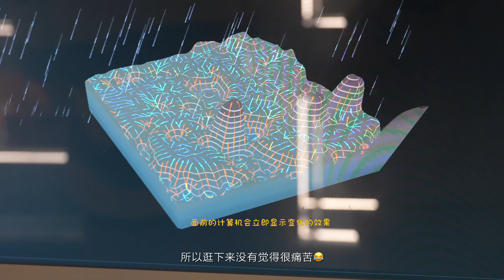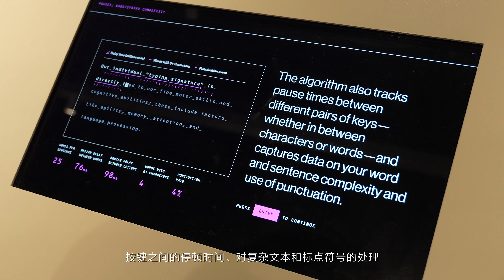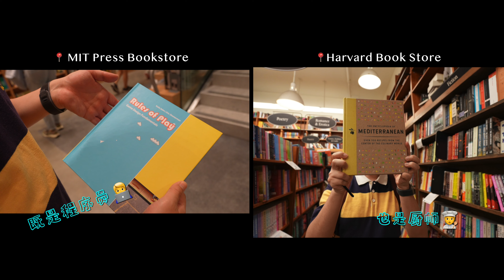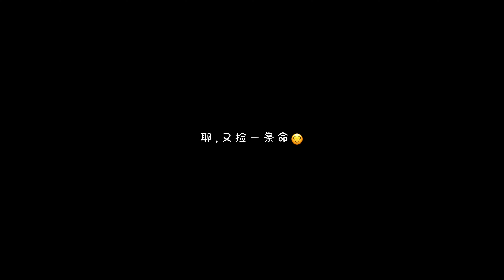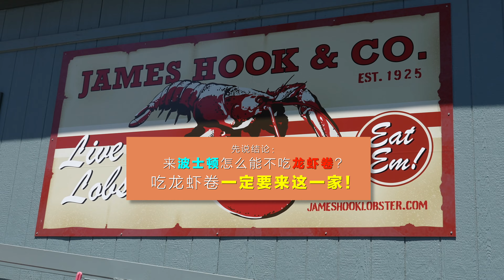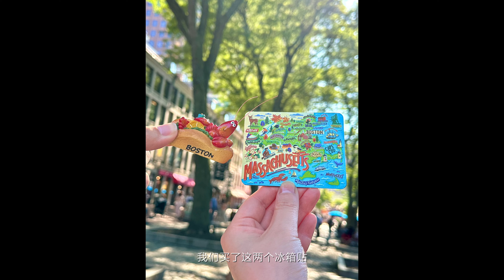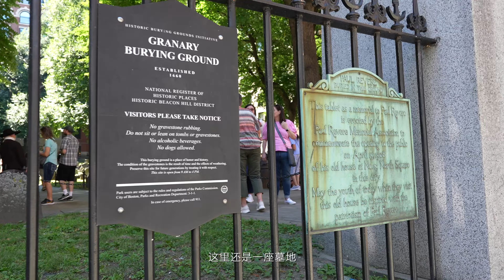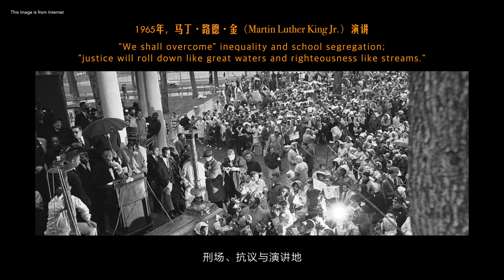#31 波士顿5天自由行Vlog下集。MIT哈佛一日游：多我一个聪明人是会怎样？！餐厅推荐：冷乌冬、龙虾卷和港式烧腊！走上自由之路，介绍城市历史。☝️个文化冲击：为啥西方墓地建在市区中？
哈喽，我是Olivia。6月28号到7月2号我和小老王去波士顿玩了5天，全程自由行，视频包含行程分享、景点介绍和餐厅推荐。现在你看的是下集〜٩(^▿^)۶〜

⌚️ 时间线
00:00 开头
00:38 Day 4 “天才集中营”一日游：麻省理工&哈佛
03:43 Yume Ga Arukara：不可错过的日式冷乌冬
04:27 Fan Pier Park 消食放松看夕阳的好去处
05:53 Day 5 James Hook & Co：好新鲜的🦞🦀
07:26 自由之路，走起！
12:03 ShoYu Boston：性价比超高的港餐厅

如果看得开心就帮我按个喜欢吧⎝(◕u◕)⎠想继续看可以订阅唷！我会继续努力的！谢谢你！以下奉上简短攻略~

                                                       ♡ 下 集 ♡
Day 4
“天才集中营”一日游：MIT 博物馆、MIT、哈佛
强推！还有一家分店在哈佛附近。
喜欢冰淇淋的小伙伴不要错过！
超chill！

强推龙虾卷(っ˘ڡ˘ς)！！
自由之路 Freedom Trial
烧腊好好吃！
吃完回酒店拿行李飞回慕尼黑啦~